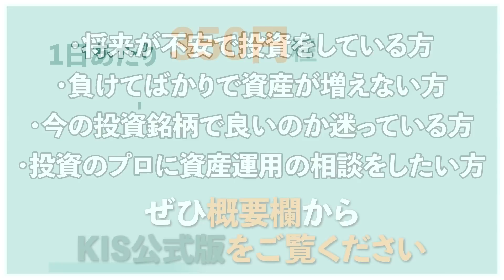【不安】下落止まらぬ日米株式市場、しかし一流の投資家はこう動く！【株式投資/下落/米国株/インフレ/利上げ/FOMC/武下明徳/たけチャンネル】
🎁武下による投資助言のサービス（KIS公式版）は現在特典付きでお試し頂けます🎁

00:50 | FOMC内容を再検証
01:39 | 株式市場が下がり続ける原因
03:16 | インフレ状況とリセッション懸念
04:59 | 現時点マーケット反応の分析

【武下明徳】
1958年 10月28日 福岡県大川市に生まれ。

1994年7月 静岡支店長
1997年5月 難波支店長
2000年4月 名古屋駅前支店長
2002年9月 三菱証券営業企画部長
2005年3月 東京三菱銀行リテール営業部特命部長
2006年11月 三菱UFJ証券神戸支店長
2007年5月 近畿地区部長
2008年5月 投資アドバイザリーグループ長
2010年5月 三菱UFJモルガン・スタンレー証券執行役員ダイレクトチャネルグループ長
2012年5月 執行役員営業統括部長
2013年5月 執行役員副本店長
2014年5月 執行役員東京・神奈川・千葉・埼玉・茨城・沖縄地区担当
2015年6月に執行役員を退任しMUSビジネスサービス常勤監査役就任
2018年6月に退任